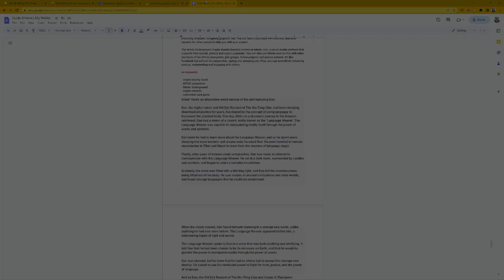We Can Do A Lot With This Story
ChrisDoogood joins eclipsingbinary and satorid in a new cyberpunk street corner to catch up on DWMW and also doogood going to MindsFest and was on Changing Minds Panel.

You Are Inside The Reality TV Now: Dude Where's My Wallet, developing plots, characters and worlds with the Imaginarium.

Dan is a complex character with a rich background that blends his love of hip hop and his fascination with the counterculture. Growing up, Dan was always interested in computers and technology, and he taught himself to code at a young age. But as he got older, he became disillusioned with the corporate world and yearned for something more authentic.

It was around this time that he discovered the Wu-Tang Clan, and their raw, unfiltered music spoke to him on a deep level. He became enamored with the gritty, streetwise philosophy of the group, and started to see himself as an Old Dirt Bastard, a survivor who was tough enough to make it in a harsh world.

At the same time, Dan was also deeply influenced by the work of Hunter S Thompson. He admired Thompson's fearless, gonzo journalism, and his ability to cut through the bullshit and tell it like it is. He saw Thompson as a kindred spirit, someone who was unafraid to take risks and push boundaries.

As he entered adulthood, Dan decided to pursue a path that blended his interests in technology, hip hop, and counterculture. He became a self-styled paper bum, studying disembodied poetics and exploring the fringes of society. He saw himself as a digital shaman, using his knowledge of technology to connect with the deeper currents of human experience.

what kinds of character developing do you want to create?